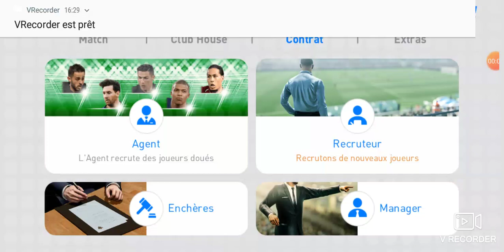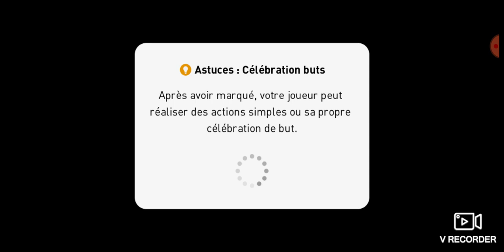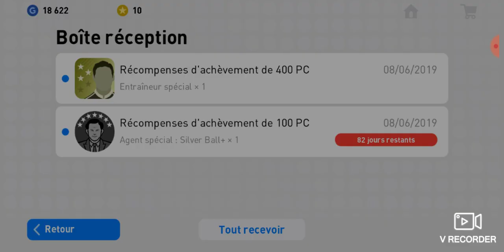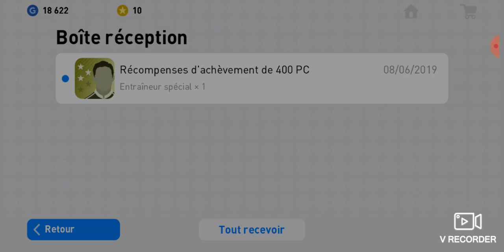Pes Mobile 2019/Pro evolution Soccer 2019 Android Gameplay #1